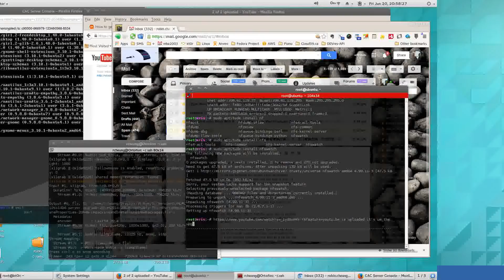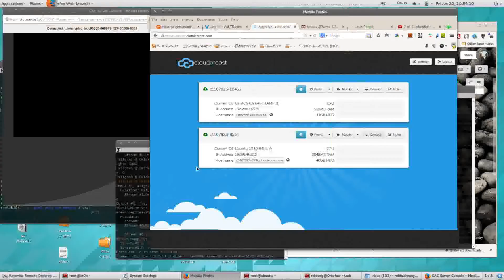RLMC EdTep Ubuntu1310to1404 server upgrade 20jun2014 20h30 ReEnable ThirdPartyReposAfter With Softwa